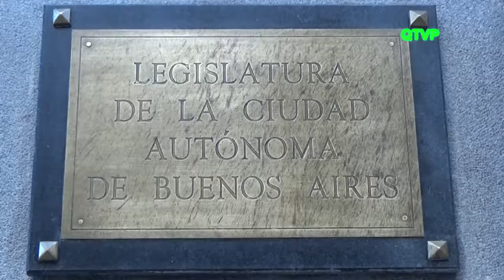La Legislatura Porteña celebró los 85 años del Palacio Legislativo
El Lunes 3 de Octubre de 2016, la Legislatura de la Ciudad Autónoma de Buenos Aires celebró los 85 años de su Palacio con una serie de actividades evocativas que incluyeron la puesta en valor del histórico carillón (instrumento de campanas instalado en una de sus terrazas).

Autoridades y personalidades de la Ciudad, junto a los legisladores y representantes de los demás poderes institucionales, fueron recibidos a las 19:30 en la pérgola, donde se mostró el carillón restaurado y se escuchó un pequeño concierto con ese particular instrumento de campanas ejecutadas a través de un teclado.

Luego, en el salón Dorado Hipólito Yrigoyen, se dió una conferencia para recordar la efemérides y ponderar las actividades que se desarrollan en el Palacio Legislativo, a cargo de la diputada Carmen Polledo (PRO), vicepresidente primera del parlamento porteño, el historiador Daniel Balmaceda y el legislador Roy Cortina, vicepresidente tercero de la casa.

Finalmente, las autoridades e invitados fueron agasajados con un coktail en el salón San Martín.